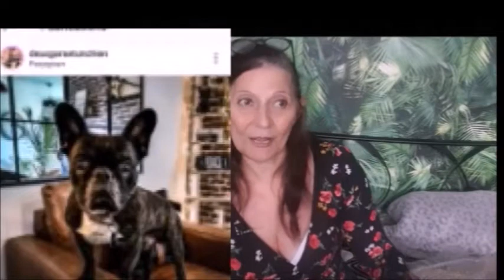❤️Doly&Jack Bougie bio naturelle végétale Elixir d'oubli (Deux gars et un chien)🎷🐩❤️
Je viens de commander une bougie je la trouve tellement jolie et si je peux aider á mon petit niveau  des petits créateurs en parlant d'eux.  C'est un vrai plaisir en plus je les adore
bisous Mathieu Damien👫et biscotte 🎷🐩
des bougies artisanales des objets eco responsable je ne vous en dit pas plus.
 Allez découvrir leurs chaîne Deux gars et un chien
je vous les recommande ils sont adorables et c'est un anti stress assuré

ainsi que la boutique: Doly&Jack
Elixir de l'oubli où trouverez vous la bougie cliquer en desous